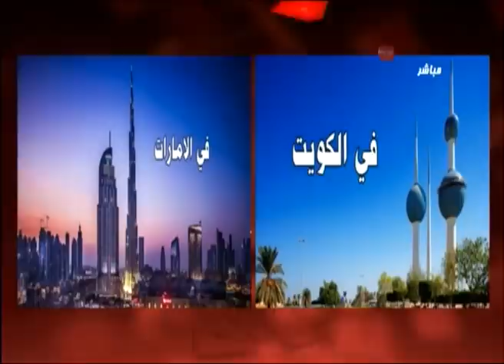ما الفرق بين رؤية محمد بن راشد ورؤية الحكومة الكويتية ؟!!